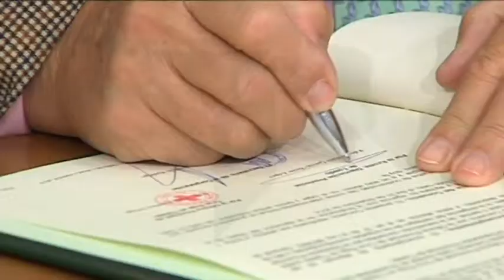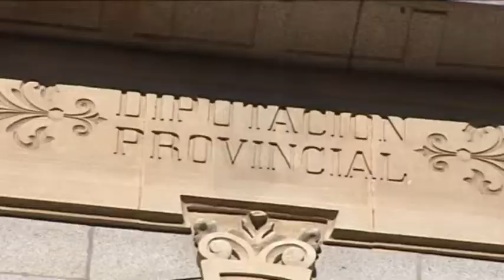La Diputación de Toledo y Cruz Roja firman un convenio de colaboración económica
Esta subvención de 50.000 euros hará que al final de la legislatura, la Diputación Provincial de Toledo haya destinado un total de 200.000 euros a Cruz Roja en la provincia de Toledo. En este ejercicio, 26.000 euros irán destinados a cursos de formación y 24.000 euros al programa de ayuda complementaria domiciliar. La firma es un ejemplo evidente del compromiso de la diputación y el apego de su presidente por cruz roja española.